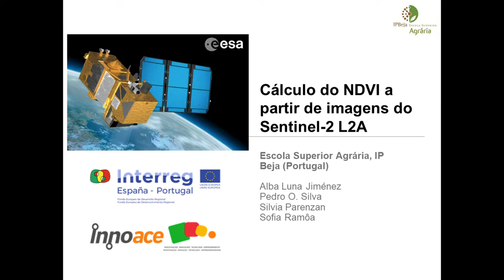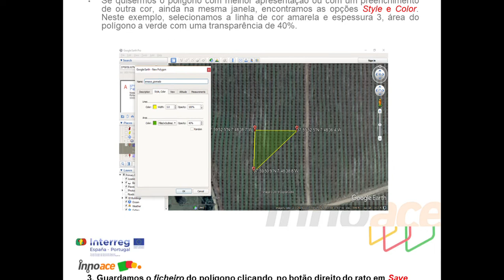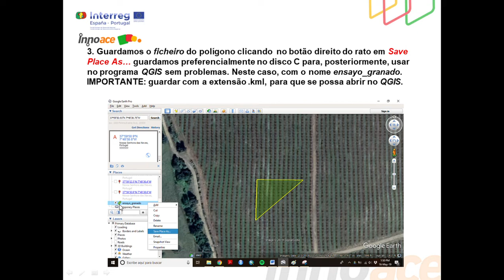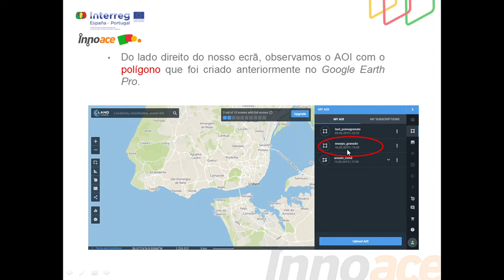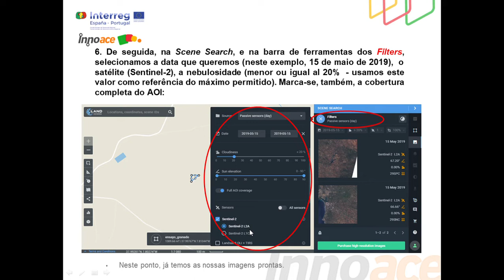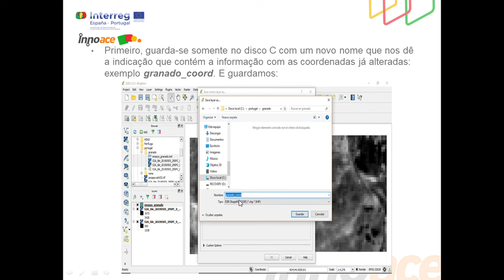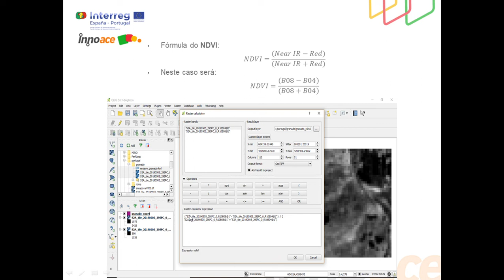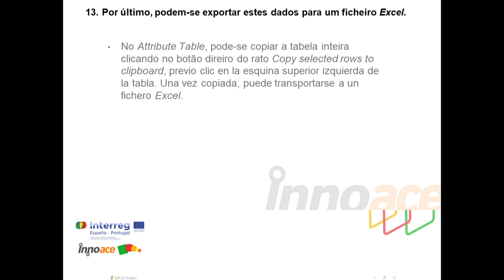Gestión Eficiente de la Fertilización en Plantaciones Frutales de Regadio